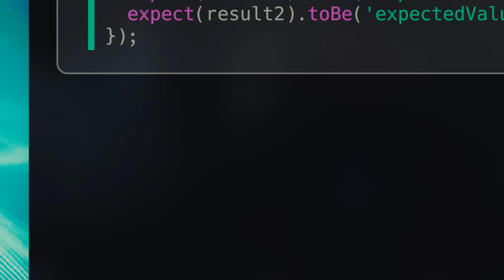Ep.2 — I Love You | Fixing failing tests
As the rest of the team clocks out, Kelly stays behind, buried in failing tests and unfinished tickets. In the quiet, she finally asks for help.

About The Trip
A Warp Original Series — A broken product. A looming deadline. A team left holding the bag after a PM’s latest experiment. The Trip is a tense sprint through technical debt, burnout, and creeping automation — where survival means learning to trust your tools, and maybe each other.

About Warp
Warp is a reimagined terminal designed to help developers build, debug, and ship faster — all from the command line.

Just describe a coding task in plain English. Warp will gather context on your environment, understand your codebase, and generate an execution plan — then start working. It runs autonomously, checking in only when needed. It’s a faster, smarter way to build directly from your command line.

Join the hundreds of thousands of developers using Warp, and download for free today.